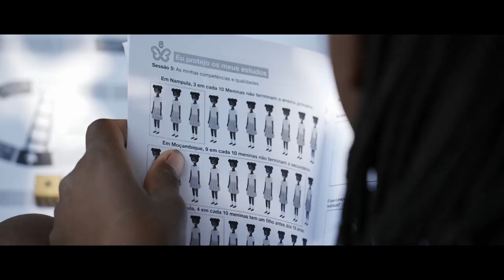EDP Strategic Update 2023-2026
EDP’s business plan update for 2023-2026 was unveiled on March 2nd reinforcing the company's ambition to lead the energy transition, by increasing its global investment to €25 billion to boost renewables and reinforce our electricity networks, while supporting its net-zero commitments.